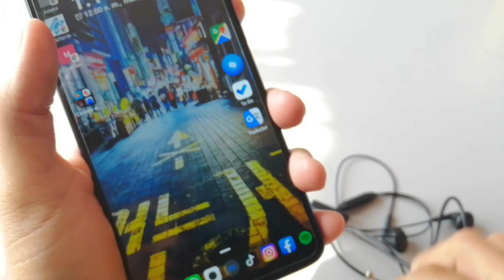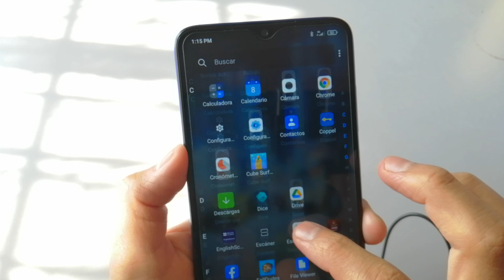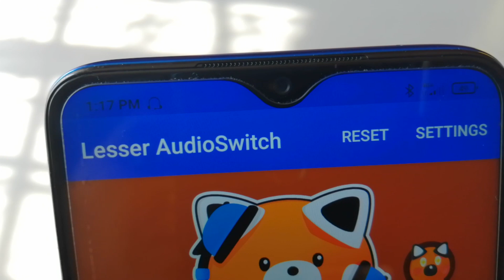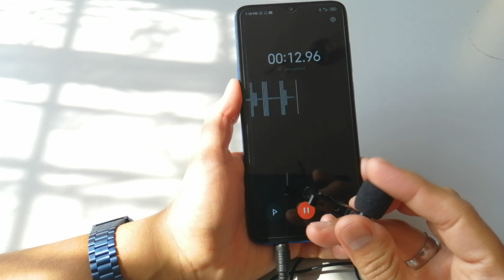[SOLUCIÓN] XIAOMI REDMI NO RECONOCE AUDIFONOS / MICROFONO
SI HAN INTENTADO CONECTAR ALGUN MICROFONO O ALGUNOS AUDIFONOS QUE NO LOS RECONOCES SU XIAOMI REDMI Y LO UNICO QUE HACE ES PARPADEAR EL ICONO DE LOS AUDIFONOS EN LA BARRA DE NOTIFICACIONES, AQUI LES DEJO UNA POSIBLE SOLUCIÓN PARA ELLO